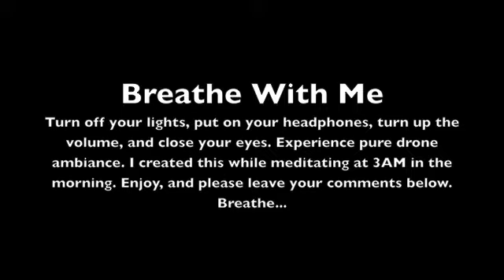Breathe With Me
Music for Meditation and Relaxation.

I put a lot of emotion into this. Created at 3AM Tuesday Morning while in a meditation state. I used Garageband with some VSTs and played it all on my laptop keyboard. Turn off the lights, get your best headphones, turn up the volume, and close your eyes for the full effect. This is all about love, depression, and life. The title relates to harmony and concentration, but the word "me" does not necessarily mean me, but an outside force of imagery.

Comments ALWAYS appreciated! :)